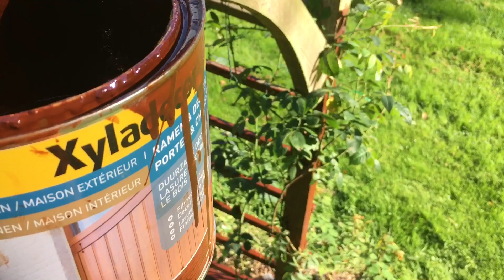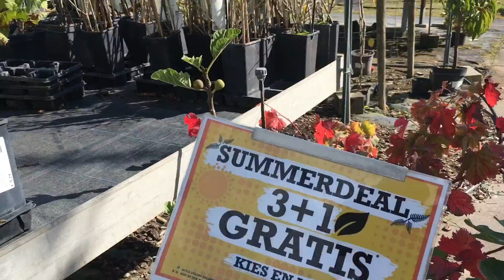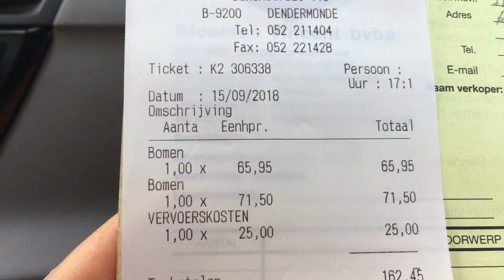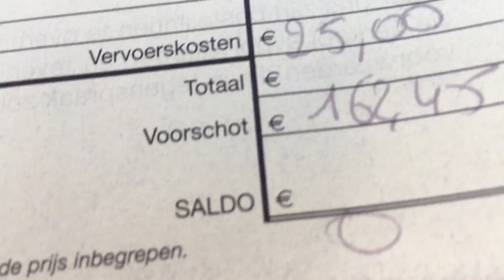ปลูกองุ่น ปลูกบุญให้ตัวเอง